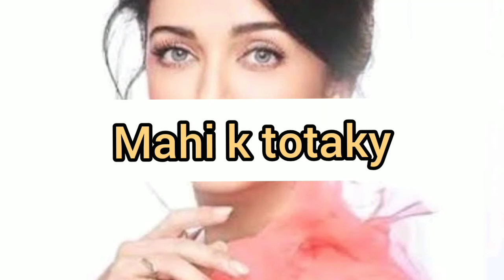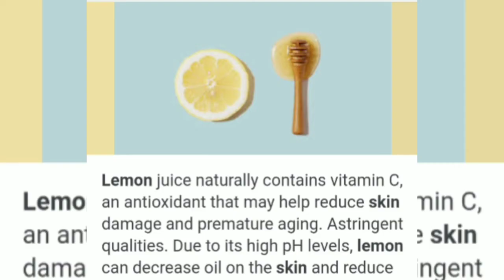skinwhitening How to whiten skin usin gram flour in Urdu & Hindi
hello viewers,
in this video @mahi.baloch6628  i have a shared a remedy by which you can lighten your skin complexion.This remedy involves using gram flour 1 table spoon,honey 1 table spoon and a lemon.you can apply on any area that you are willing to loghten it color and it will work like a magic